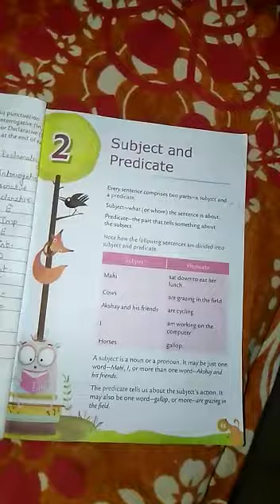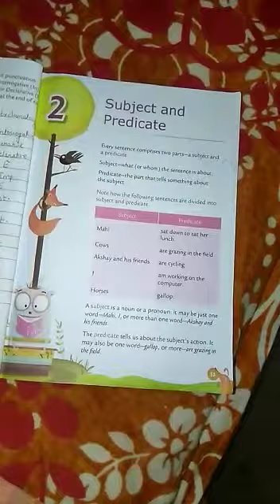English grammar class 5 chp Subject Predicate-(Part 2)by Miss Pooja Yadav